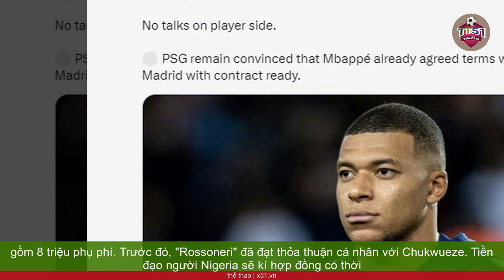MU GẶP KHÓ KHI MUA TIỀN ĐẠO, PSG CHẤP NHẬN BÁN MBAPPE CHO CÂU LẠC BỘ Ả RẬP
MU gặp khó khi mua tiền đạo: Dù đã chấp nhận mức giá 65 triệu Bảng cho tiền đạo Rasmus Hojlund nhưng MU vẫn bị Atalanta làm khó trong thương vụ này. Đại diện Italia mới đây đã nâng mức giá bán cầu thủ người Đan Mạch lên 85 triệu Bảng. Đây là con số mà Quỷ đỏ khó lòng đáp ứng.